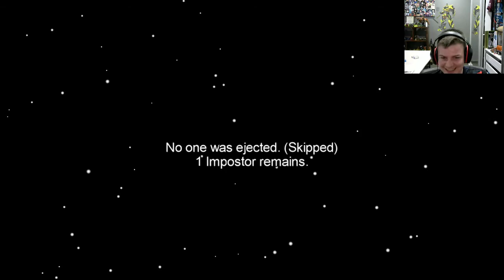i failed the bamboozle, darn - Among us (ft. rage and others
ill link the others later